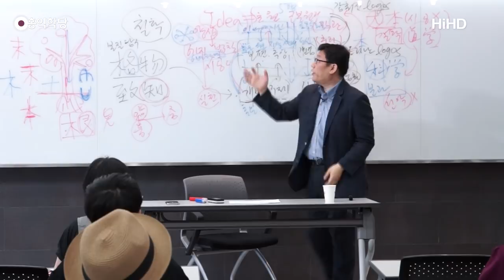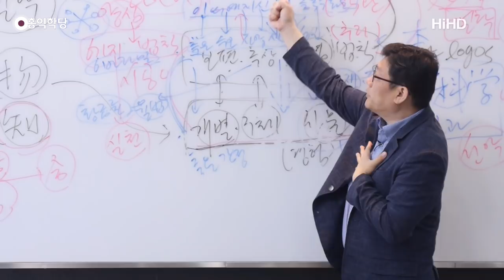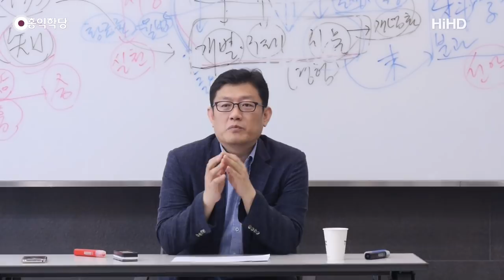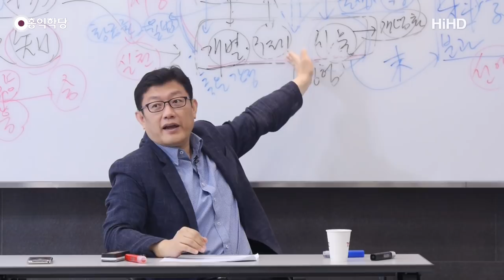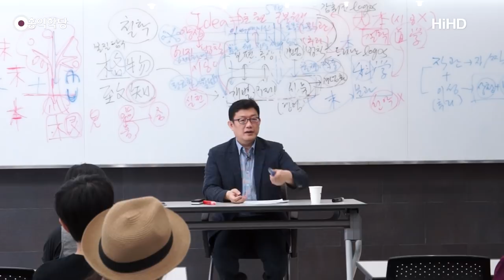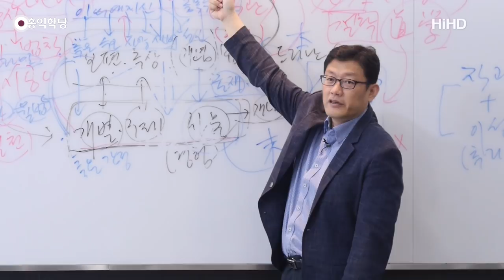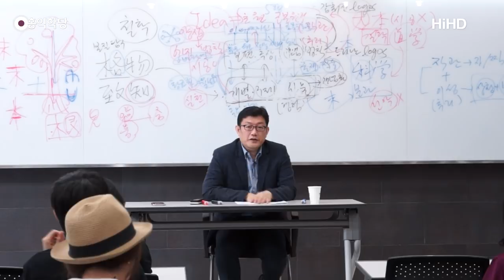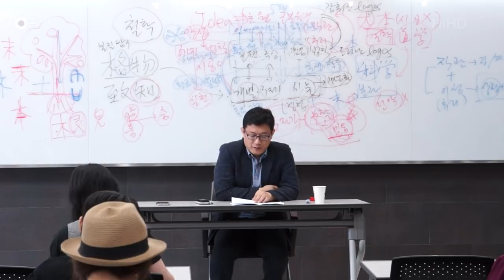[홍익학당] 유교 철학의 핵심 "대학과 중용" 20강